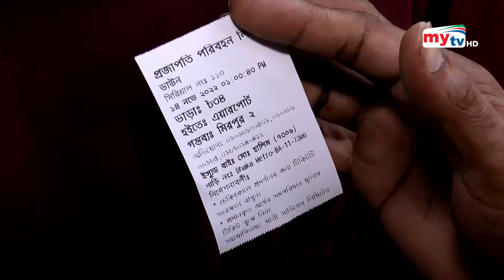ঢাকায় ৩০ কোম্পানির বাসে ই-টিকেটিং সেবা শুরু | Dhaka Bus E-Ticketing | Bangla News | Mytv News